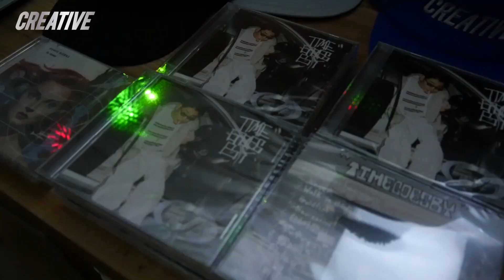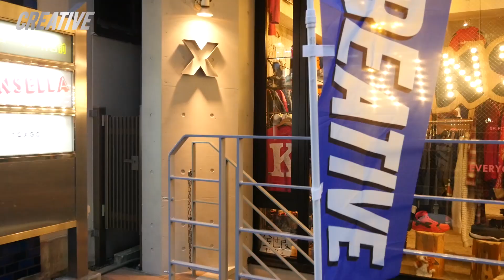Creative Room Vol.3 at TOXGO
2017/1/14(Sat.) 原宿TOXGO
"Creative Room Vol.3
〜Let's treasure hunt〜"